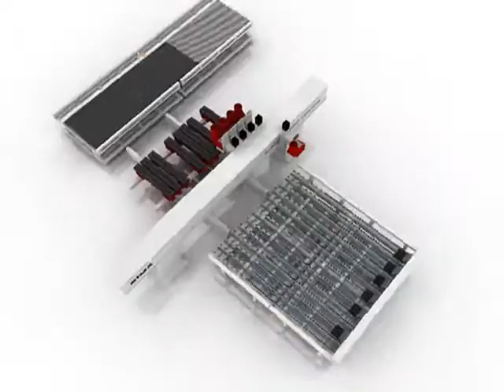Iwood Kft - Faipari gépek